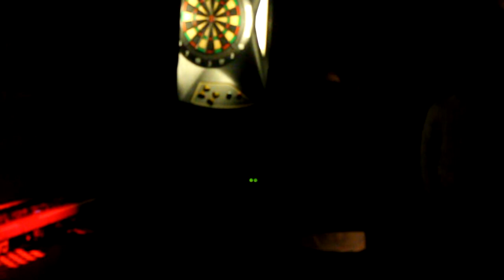Bebop City - Kickstep (110130)